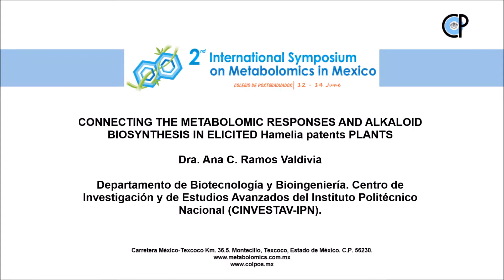Connecting the metabolomic responses and alkaloid biosynthesis in elicited Hamelia patents plants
2nd International symposium on metabolomics in Mexico.
Colegio de Postgraduados, Campus Montecillo. 12-14 June 2017.
Ponencia: Connecting the metabolomic responses and alkaloid biosynthesis in elicited Hamelia patents plants.
Dra. Ana C. Ramos Valdivia
Departamento de Biotecnología y Bioingeniería. Centro de Investigación y de Estudios Avanzados del Instituto Politécnico Nacional (CINVESTAV-IPN).

Ext. 1300